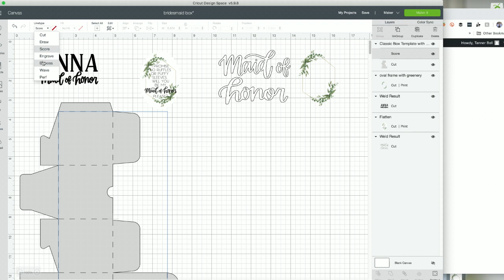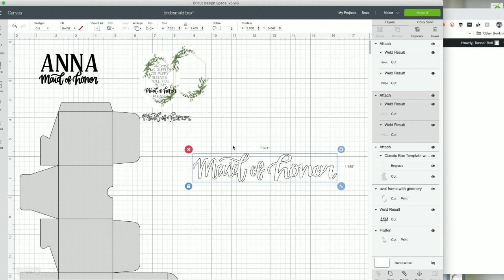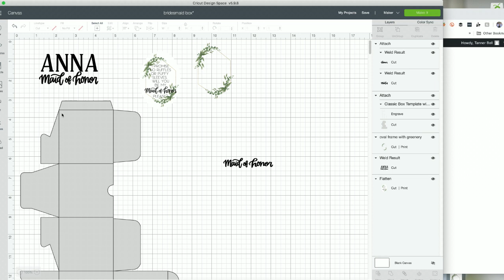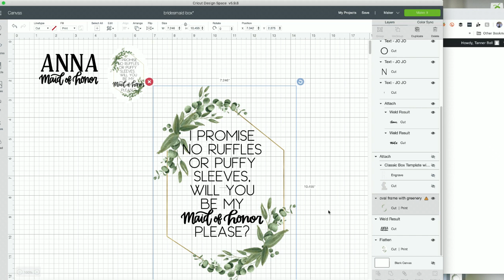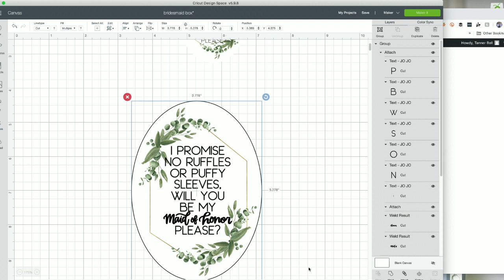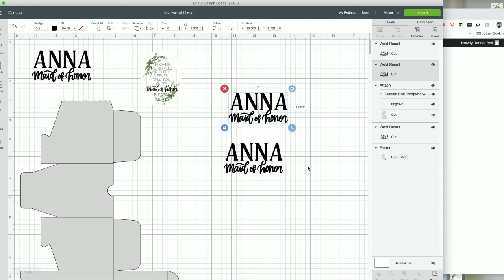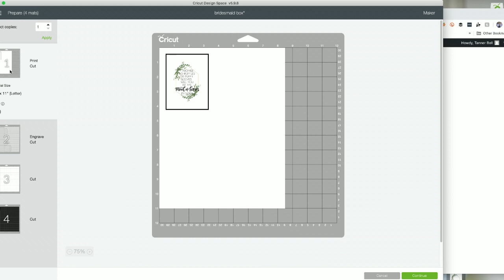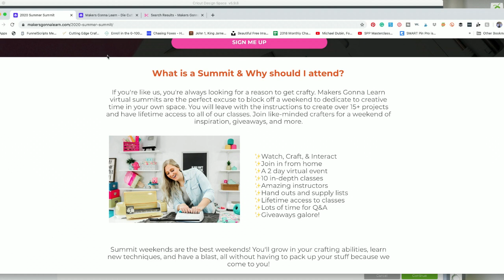Easy and Affordable Bridesmaid Gift Ideas!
If you're getting married and are looking for easy and affordable DIY bridesmaid gifts, we've got you covered. Great ideas for asking someone to be in your wedding or to give as a thank you gift to your wedding party. Use your Cricut machine and make some simple die cutting craft projects you'll love to give to your wedding attendants: wine tumbler, candy box, and shirt.

💚💚Try our membership for only $1!

Grafix Craft Plastic
Masking Paper Transfer Tape
Insulated Wine Glass
Denim Shirt
Hallmark Box
Alcohol Pump Bottle